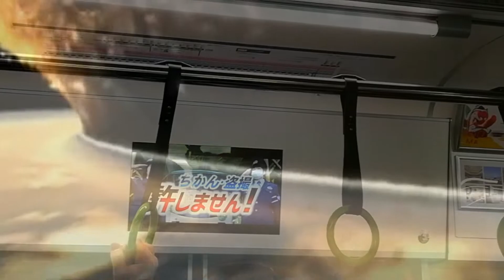【地球爆発full ver.】京阪13022Fの非常警笛で地球大大大大大大大大爆発！！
ガチのフルバージョンで編集したった